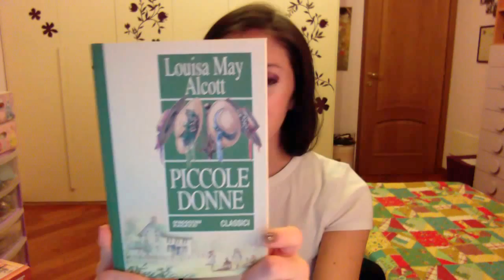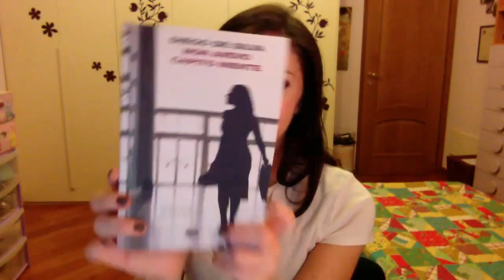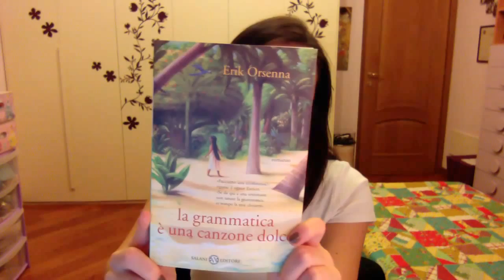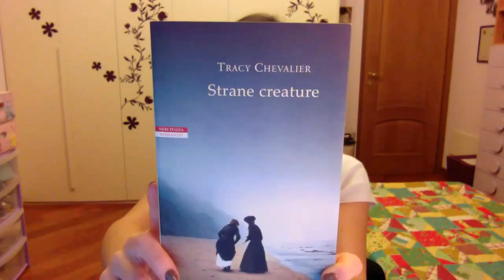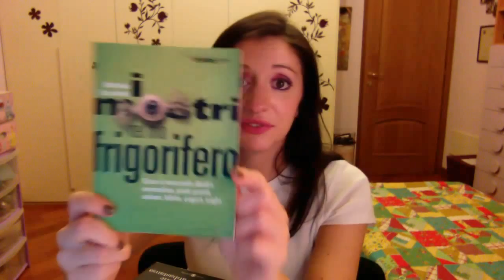Tag: descriviti con i libri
Ecco le domande del tag:
1) Sei maschio o femmina?
2) Descriviti
3) Cosa provano le persone quando stanno con te?
4) Descrivi la tua relazione precedente
5) Descrivi la tua relazione attuale
6) Dove vorresti trovarti?
7) Come ti senti nei riguardi dell'amore?
8) Come descriveresti la tua vita?
9) Cosa chiederesti se avessi a disposizione un solo desiderio?
10) Dì qualcosa di saggio
11) Una musica
12) Chi o cosa temi?
13) Un rimpianto
14) Un consiglio per chi è più giovane
15) Da evitare accuratamente

Il mio ultimo video: "Intreccio ad Angolo Retto Piatto | 2 aghi | Principianti | Collab. Eurocommerciale"